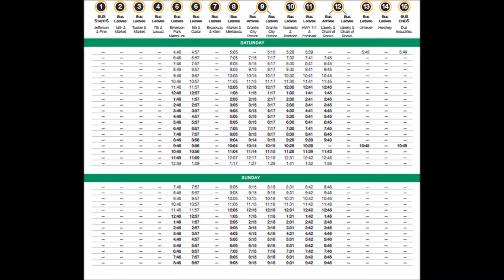MCT 2010 Gillig BRT 4005 on Route #5 TO PONTOON BEACH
Madison County Transit's 40 foot Gillig BRT #4005

Route 5 TRI-CITY TO LIBERTY & CHAIN OF ROCKS

Welcome to the #5 Bus from Emerson Park Metrolink Station in East St. Louis Illinois, through 5th & Canal in the small town of Brooklyn, on to Market & Meridocia in Venice Illinois. Thanks for riding!

(Note*) Watch video "MCT 2012 Gillig BRT 4025 on Route #5 TO GRANITE CITY " to continue from Market & Meridocia.